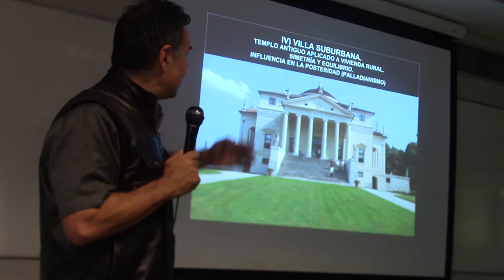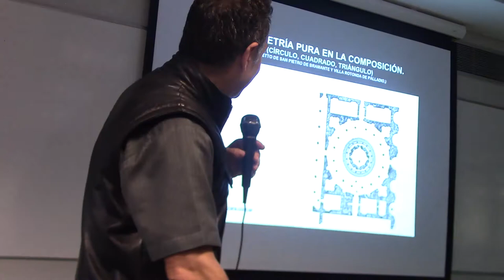135 LA DIRECTRIZ HORIZONTAL RENACENTISTA